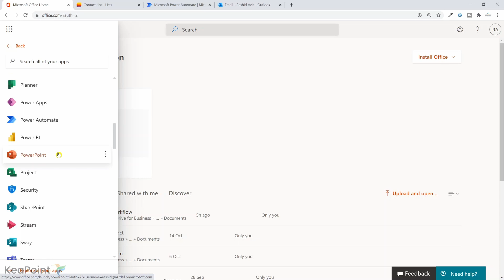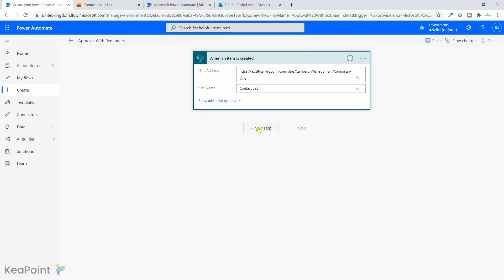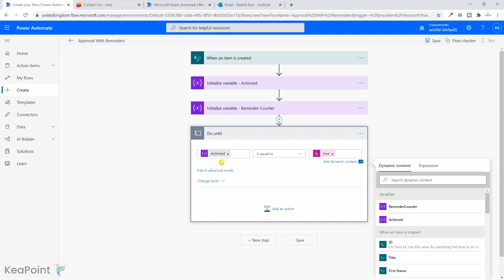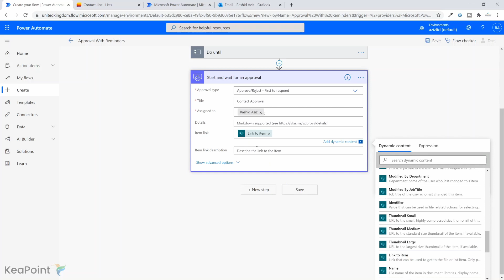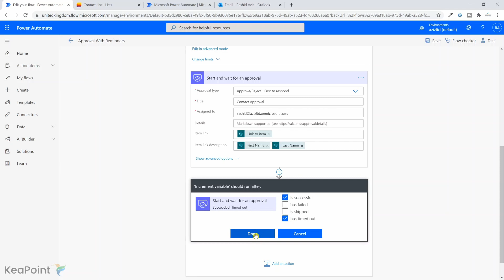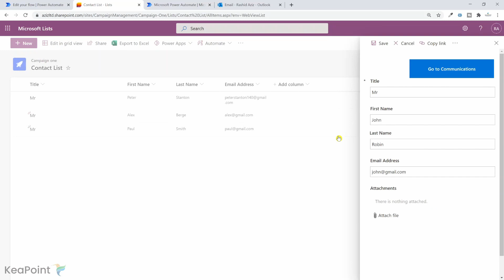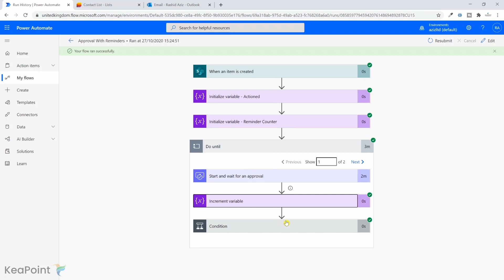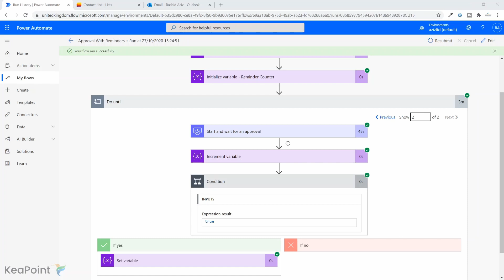Microsoft Power Automate Approval Process with Multiple Reminders on Microsoft Lists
In this demo you will learn how to create Microsoft power automate approval process with multiple reminders on Microsoft List. I will create power automate process and will use do until loop and the approval action timeout settings to re send the approval reminder including the adaptive card.